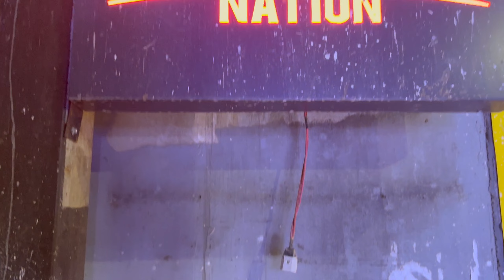My cousins birthday party 🥳